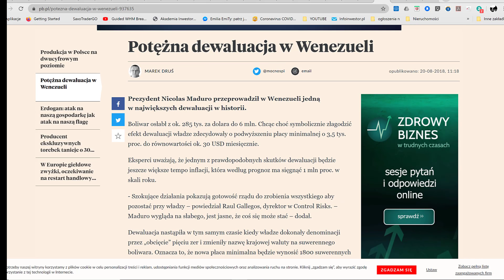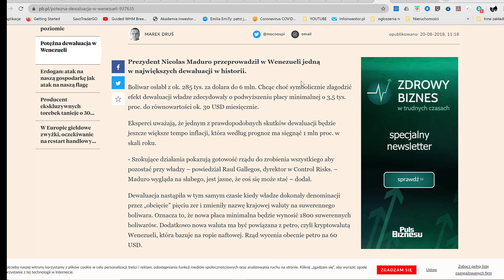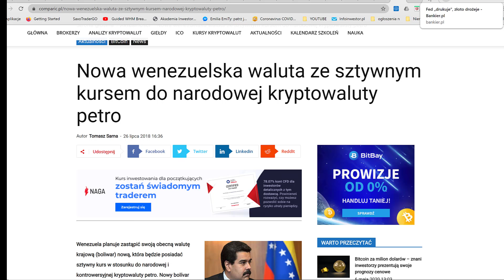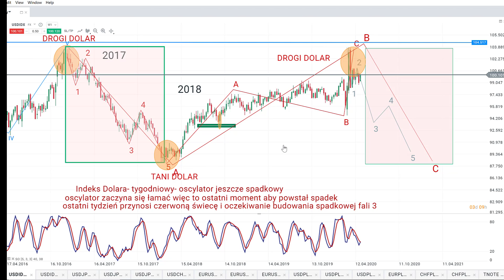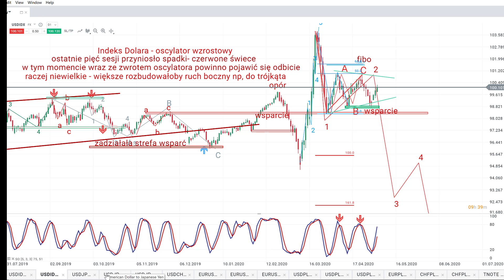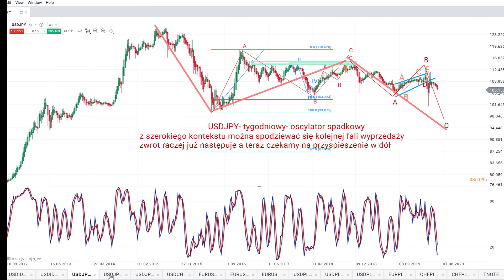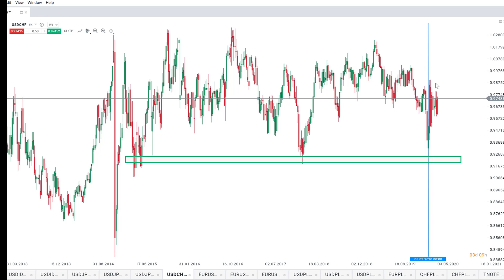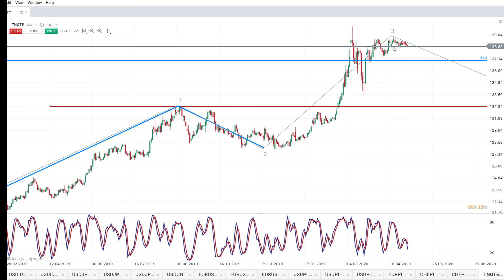UPADEK DOLARA i co dalej?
Nieograniczony dodruk dolara, spadki cen ropy, a więc upadek Petrodolara, odejście od handlu światowego w dolarze na rzecz walut lokalnych... To wszystko razem wzięte kumuluje się właśnie dziś prowadząc do upadku amerykańskiej waluty... Konsekwencje? Byleby nie takie jak w Wenezueli, bo tam działo się to lokalnie, a problemy USA rozleją się na cały świat. I choć jesteśmy daleko od USA, to i my tu w Polsce odczujemy problemy ich waluty. W tym video nauczysz się rozpoznawać faktyczne symptomy tego co się dzieje. Jak się przygotować na te trudne czasy? O tym w kolejnych nagraniach.